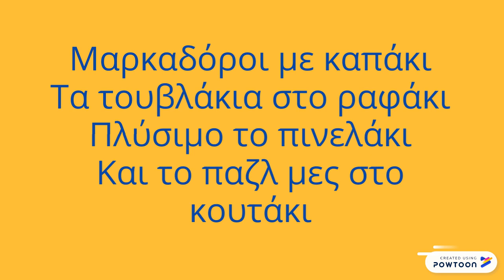A party without children?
Είναι μία εργασία ψηφιακής αφήγησης με θέμα : " Ένα πάρτυ στο σχολείο χωρίς παιδιά;"
Οι πόρτες κλείνουν και τα παιχνίδια έμειναν μόνα τους στο σχολείο συζητώντας τα προβλήματά τους. Ένα πάρτυ ίσως δώσει μια λύση .Για να δούμε.

Στίχοι: Πλαστήρα Παναγιώτα (Γιούλη)
Μιά φορά και έναν καιρό
σ'ένα σχολείο μαγικό
μόλις κλείσανε οι πόρτες
βγήκαν τα παιχνίδια βόλτες
"πού είναι οι φίλοι μου;" φωνάζει
κάποιου παζλ το κομμάτι

Το πινέλο με μπογιές
τρέχει αφήνοντας σταλαγματιές
"Θα λερώσω προσοχή
καβαλέτο κάνε πιο κει
τρέχω γρήγορα στη βρύση
ένα μπάνιο θα βοηθήσει".

Ένας μαρκαδόρος λίγο πιο κεί
το καπάκι του αναζητεί
Αν δεν το βρει στο λεπτό
το χρώμα του θα γίνει αχνό.
Ψάχνει εδώ, ψάχνει εκεί
πουθενά δε θα το βρεί.

Το ίδιο πάθανε και οι κόλλες
μείνανε χωρίς καπάκι όλες!!!
"Μη στενοχωριέστε" τους φωνάζει
κάτω στο πάτωμα τρεμοπαίζει
ένα τουβλάκι πεταμένο
δίχως τους φίλους του ξεχασμένο

"Θα σας βρω εγώ τη λύση
ένα πάρτυ πριν τη δύση.
Θα συγκεντρωθούμε έξω
μουσικούλα θα σας παίξω
χαλαρά θα κουνηθούμε
και θα σιγοτραγουδούμε."

"Αυτό είναι φοβερό
ένα πάρτυ καταπληκτικό.
Τρέξτε γρήγορα στους χώρους
για να τους καλέσουμε όλους.
Και το πάρτυ ίσως βοηθήσει
για να βρούμε μία λύση."

Χόρευαν και γέλαγαν
και ιδέες έβρισκαν
πώς θα πούνε στα παιδιά
να είναι πιο προσεκτικά.
"Ένα ποίημα θα μας σώσει
που η δασκάλα θα τους δώσει."

" ΜΑΡΚΑΔΟΡΟΙ ΜΕ ΚΑΠΑΚΙ
ΤΑ ΤΟΥΒΛΑΚΙΑ ΣΤΟ ΡΑΦΑΚΙ
ΠΛΥΣΙΜΟ ΤΟ ΠΙΝΕΛΑΚΙ
ΚΑΙ ΤΟ ΠΑΖΛ ΜΕΣ ΣΤΟ ΚΟΥΤΑΚΙ".

Στο συγκεκριμένο βίντεο έγινε χρήση εικόνων από clipart του Word . Η μουσική που ακούγεται είναι ελεύθερη δικαιωμάτων. Οι εικόνες είναι από το 4ο Nηπιαγωγείο Λαυρίου.
Οι ηχογραφήσεις είναι : η φωνή μου και οι φωνές των παιδιών μου.

Επίσης η δημιουργία του βίντεο έγινε με τη χρήση του εργαλείου powtoon . Παρακάτω αναφέρονται λεπτομέρειες του εργαλείου.